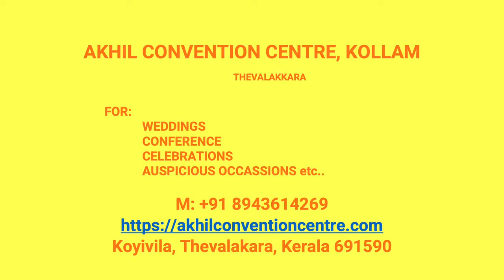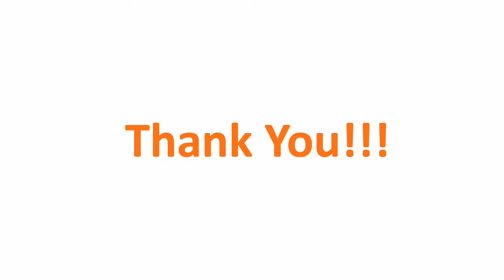Kalyana Mandapam Karunagappally Kollam